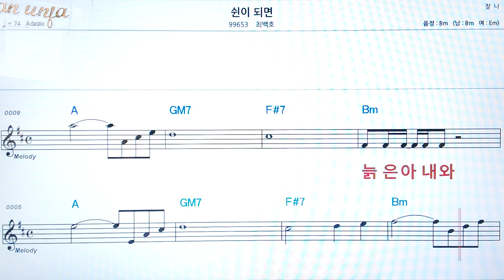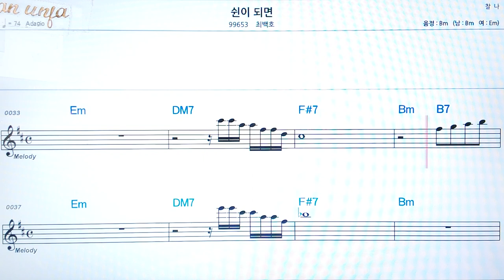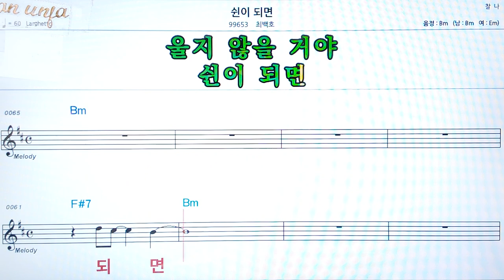쉰이 되면/최백호👍악보, 코드,가사,Karaoke*가라오케 반주